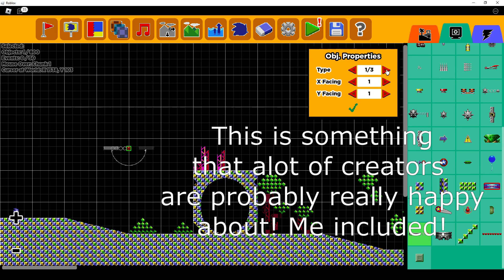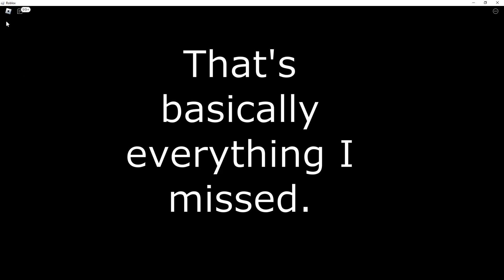Classic Sonic Simulator V12 PT.2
this is just a extra video showcasing some of the other new features i missed! I Hope you guys enjoy and have a great time making levels!

Time Stamps
0:00 Intro
0:08 Swinging bridges
0:24 Labyrinth zone objects
0:29 Spear
0:41 Sponge Block
0:56 platform type 1
1:03 platform type 2
1:11 showcasing labyrinth objects
1:42 Outro